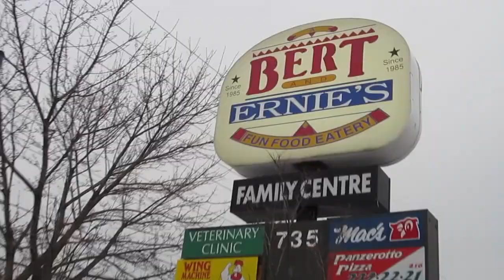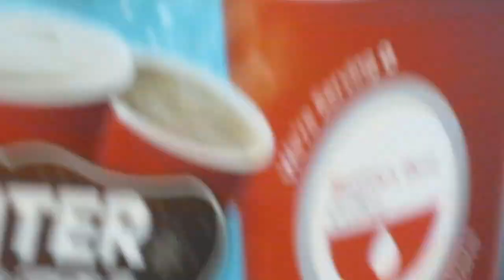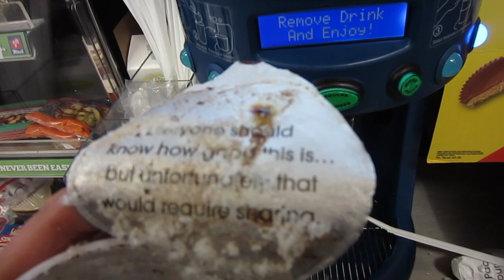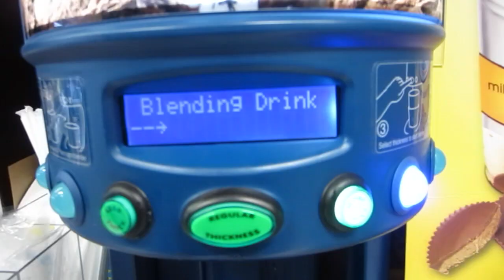Chipka Show- Milkshakes!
The day was cold and their food supplies were diminishing. They had to make a choice: whether to go venture off to find the legendary Mac's convenience store in order to obtain the elusive milkshakes and replenish their health or to perish in the frigid Canadian winter. PS. Ice-fishing is gay.

Edited with: Final Cut Pro X
Graphics designed in: Photoshop CS5
Filmed with: Canon PowerShot ELPH 300 HS